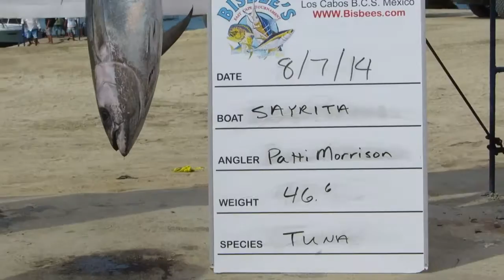2014 Bisbee's East Cape Offshore Tournament | Hotel Los Pescadores | Yellowfin Tuna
2014 Bisbee's East Cape Offshore Tournament | Hotel Los Pescadores | Yellowfin Tuna